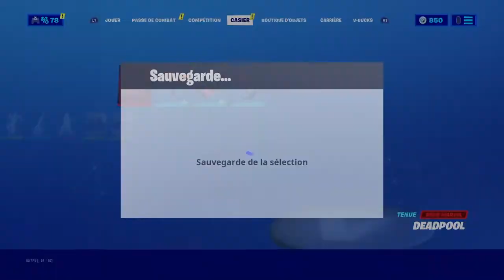COMMENT AVOIR LE SKIN DEADPOOL X-FORCE SUR FORTNITE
Mon psn Pablo_21600
Mon snap togaming5
Mon insta onma appelle rien